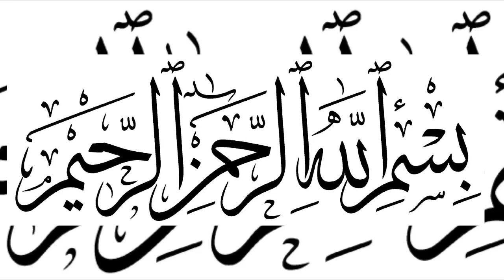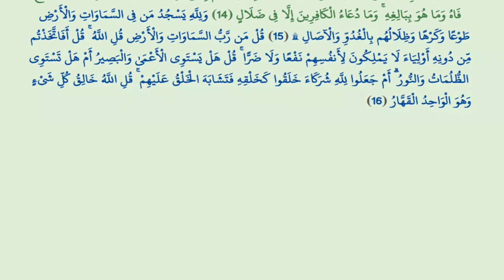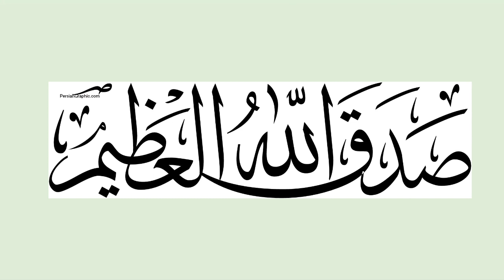ماتيسر من القران الكريم سورة الرعد / قراءة مغربية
شارك هدا الفيديوا فهو مجاني وليس فيه أبة حقوق ملكية وليس فيه أية اعلانات أدسنس , صدقة جارية بإذن الله
موقعي على الأنترنت

مواقع التواصل

وأي اسؤال اطرحه كي أجاوب عليه اما بتعليق أ; فيديوا